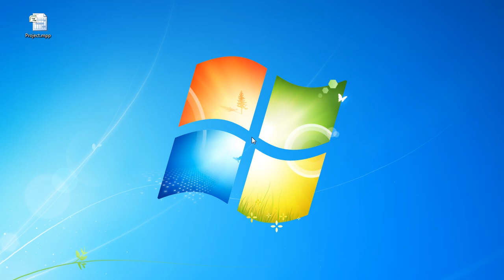Convert Project 2007 to PDF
Microsoft Office Project is a software used to schedule and control projects. If you need to send a Microsoft Office Project file for review, physically printing or share it with your team, it's recommended that you convert it first to a PDF. Document sharing is easier using PDF files, because the recipient does not need to have Microsoft Office Project installed in order to open the PDF (being also multi-platform, same PDF can be opened both on Windows and Mac powered systems) and by converting it the original design of the project remains unaltered. To read additional information about converting a Project file to a PDF, access the following article